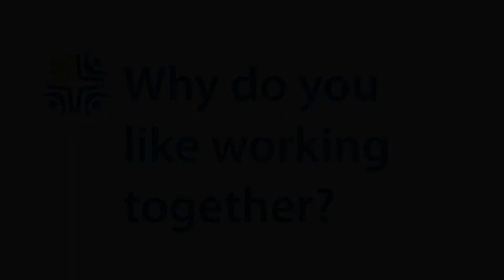Student Story #3 - Cleveland & Scott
Cleveland and Scott have studied together for 2 years to get Cleveland ready to take GED preparation classes. The pair see each other more as friends than as teacher and student.